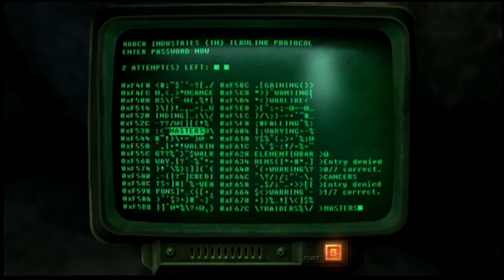Fallout 3 Lets Play Ep:4 "To the Super Market!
Watch me play fallout 3!